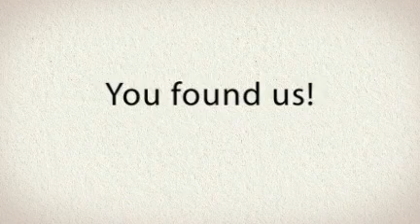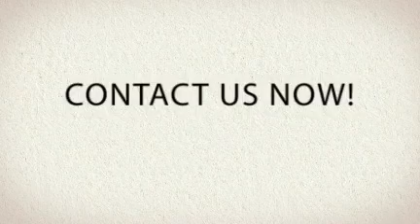Painters Wynnum Brisbane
Are you looking for a reliable painter who's licensed and shows up on time? now!